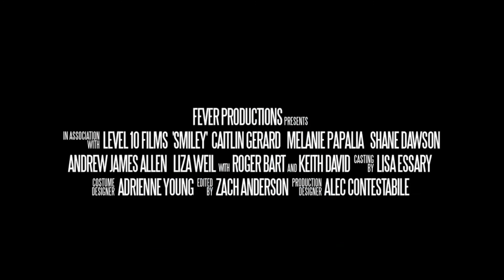Smiley (2012) Trailer HD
Trailer up for the slasher flick Smiley, about an urban legend that comes to life and starts murdering chat room users. Thought chat rooms died a death in the early 00s?